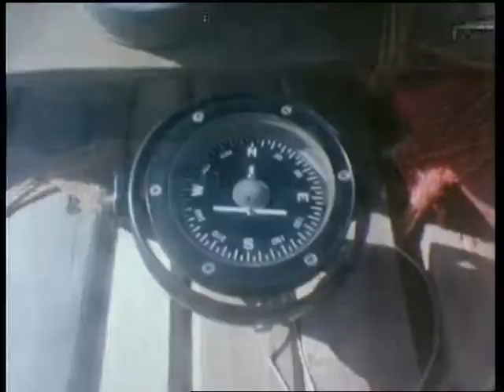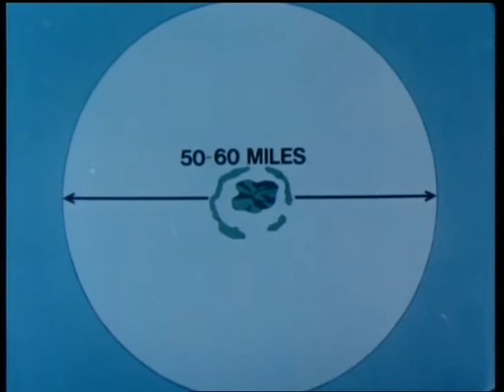Te Baurua n Taratai Part 3 by James Siers